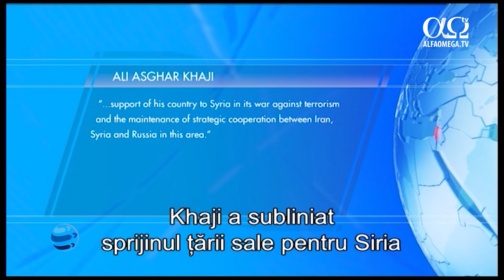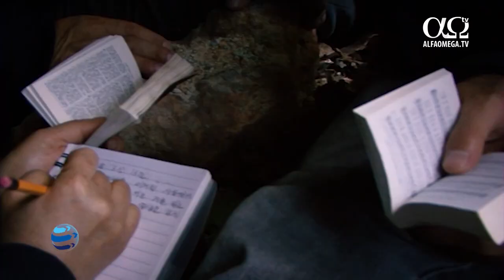Despre genocidul armean, la Realități și perspective MAGAZIN | 19 mai 2020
Genocidul armean, ancheta decesului unui oficial chinez, rugăciuni pentru Iran, statul de drept în Ungaria, prima femeie la conducerea Băncii Centrale Japoneze - am amintit doar câteva dintre temele prezentate mai pe larg în cadrul ediției curente a „Realități și Perspective MAGAZIN”.